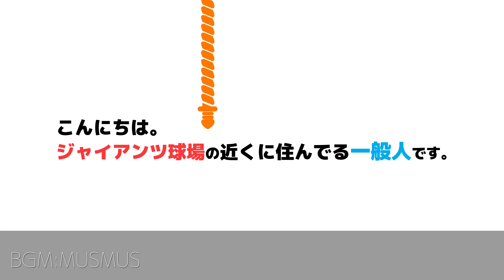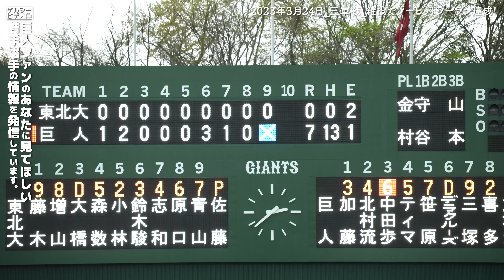巨人が3投手継投でノーヒットノーラン達成！笠島尚樹・山﨑友輔・山本一輝選手の全投球ハイライト｜巨人三軍｜東北大学戦｜読売ジャイアンツ球場｜プロ野球ニュース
プロ野球ニュース！読売巨人軍、3月24日の巨人3軍 VS 東北大学のプロアマ交流戦の様子です。

笠島尚樹投手、山﨑友輔投手、山本一輝投手の三投手の継投でノーヒットノーランを達成しました！

★投稿主が動画を発信している理由★

★その他おすすめのチャンネル＆動画★

★その他運営しているもの★

■撮影カメラ